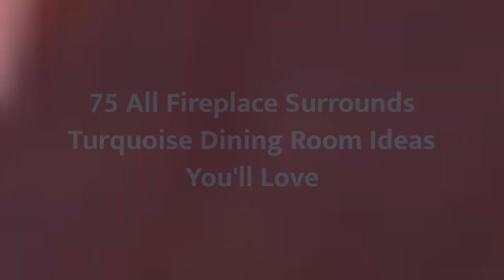75 All Fireplace Surrounds Turquoise Dining Room Design Ideas You'll Love 🪴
0:00:00 - Intro
0:00:12 - All Fireplace Surrounds Turquoise Dining Room Design Ideas You'll Love: Inspirations 1 to 25
0:03:03 - All Fireplace Surrounds Turquoise Dining Room Design Ideas You'll Love: Inspirations 26 to 50
0:06:07 - All Fireplace Surrounds Turquoise Dining Room Design Ideas You'll Love: Inspirations 51 to 75

Hello there!🌈